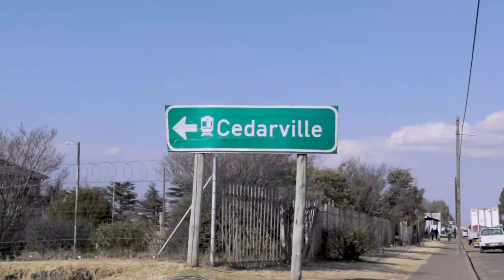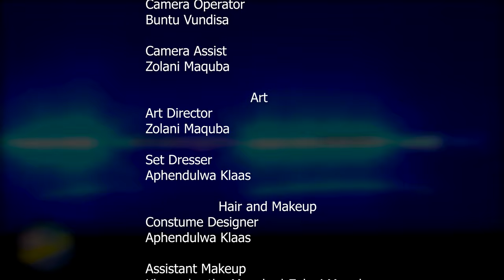My Brother's Wife (Short film)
written by Buntu Vundisa
directed by Zolani Maquba
edited by Buntu Vundisa